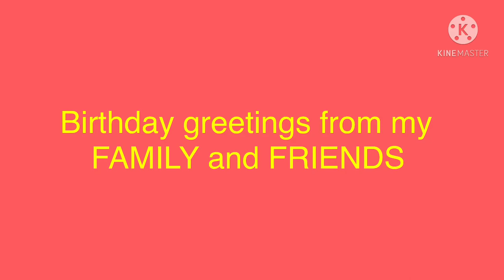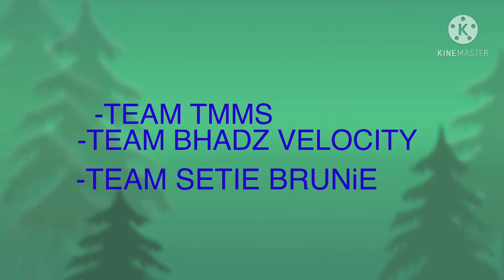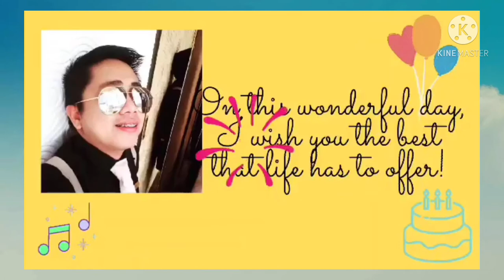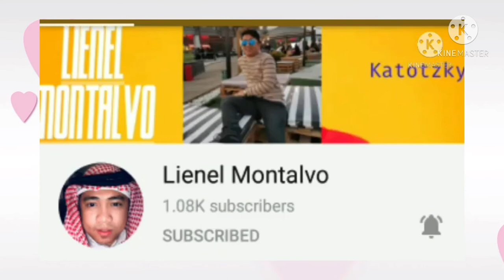Birthday Greetings from Friend and Family | Espcial Thank you Clare Inso